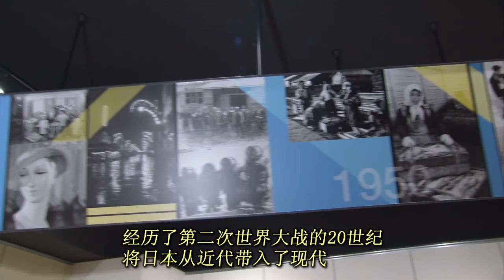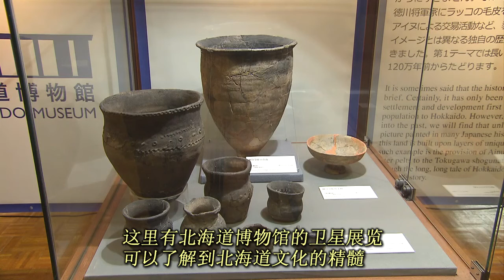文化导览北海道 完整版2 由绳文至现代